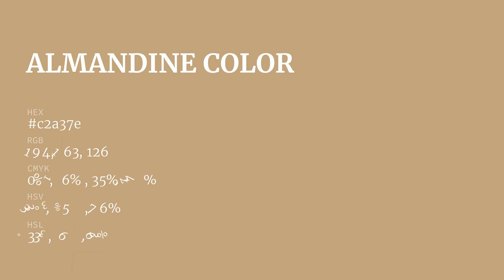Almandine color c2a37e hex color - Brown color - Cool color c2a37e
What color is Almandine ? c2a37e hex color - Brown color - Cool color c2a37e

Hex c2a37e Color Code is also known as Almandine color.

Hex c2a37e Color code in RGB color code model is created after adding 76.08% red color, 63.92% green color and 49.41% blue color.
Hex c2a37e Color code in CMYK color (process color) code model is generated after subtraction of 0% cyan, 15% magenta, 35% yellow and 23% black.